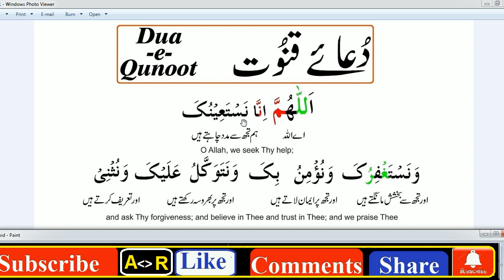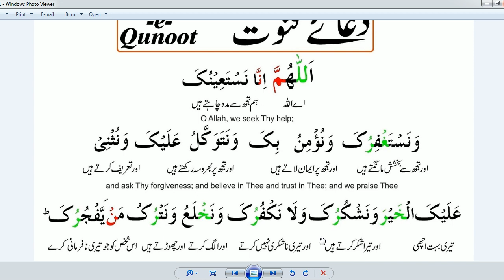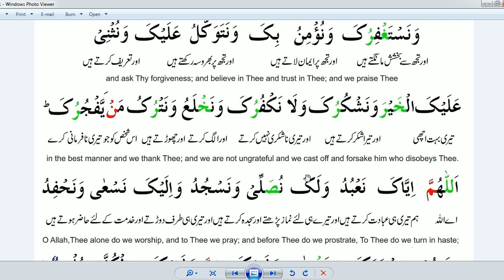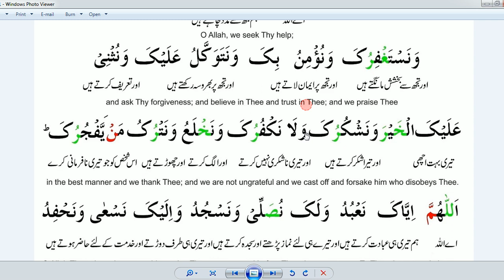Learn Dua e Qunoot // by Abid Raja